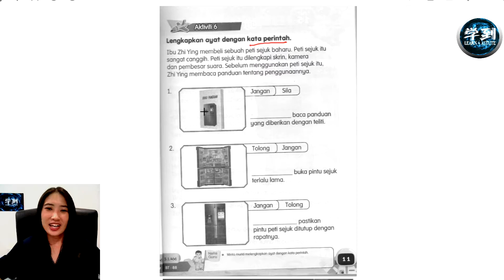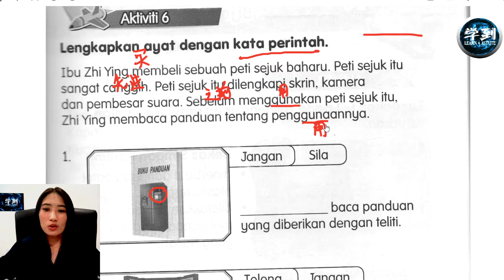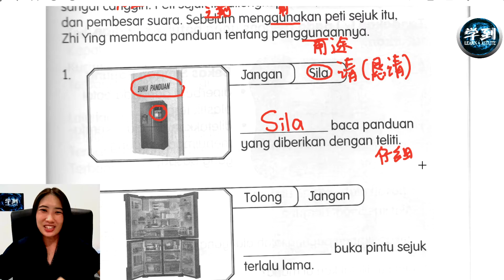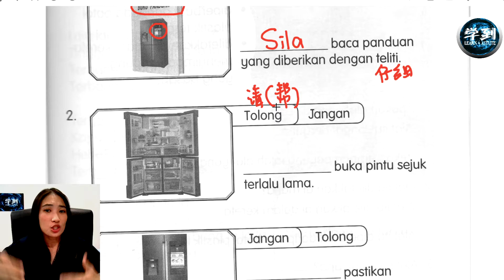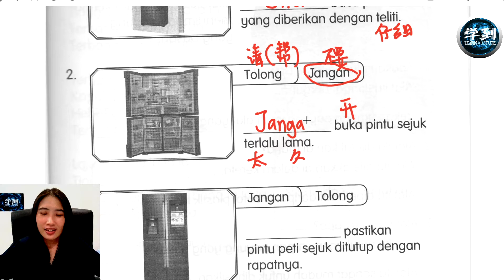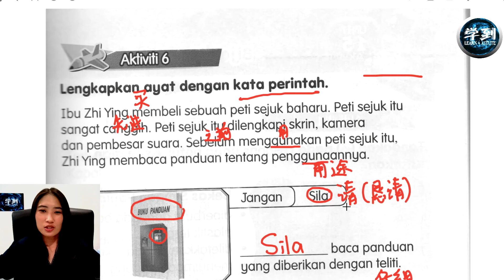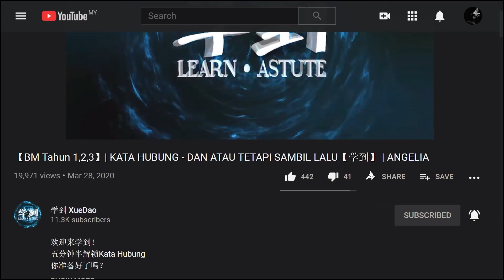【BM Tahun 2】Buku Aktiviti Jilid 2 MS 11 | Kata Perintah【学到】| ANGELIA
啊~ 原来 sila, tolong 和 jangan 是这个意思！

buku aktiviti